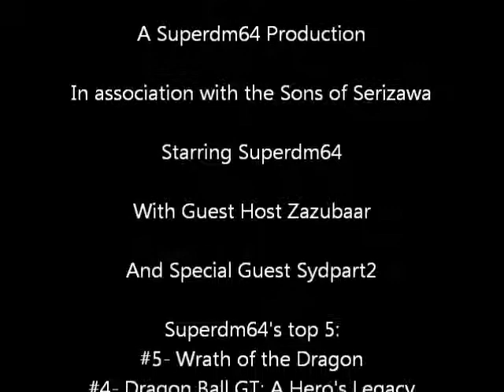DBZ MOVE REVIEWS EPISODE 7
The finale of Dillion and I's romp through the DBZ movies! It was a fun, nostalgic journey and we both thank you all for joining us with our thoughts on the recent japan exclusive animated shorts (ironic since they all SUCK!)